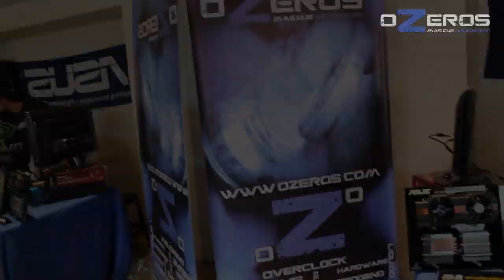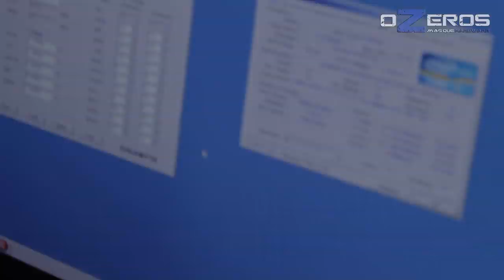Resumen: Evento oZeros Overclock #3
Más acerca del evento:
Resumen en imagenes

Evento realizado con el apoyo de:

Asus
Gigabyte
NVIDIA
PC Factory
Kingston
MSI

Musica by Izkemia